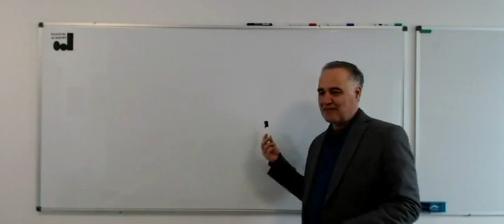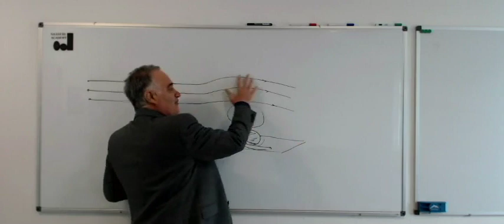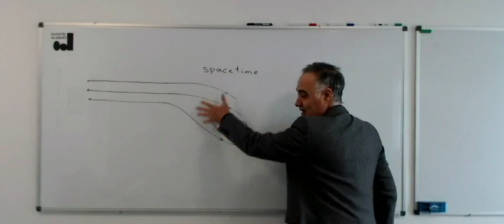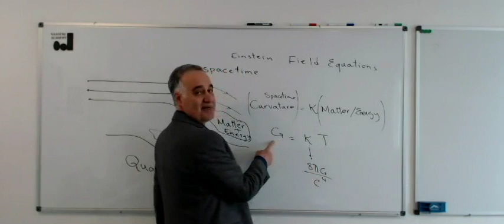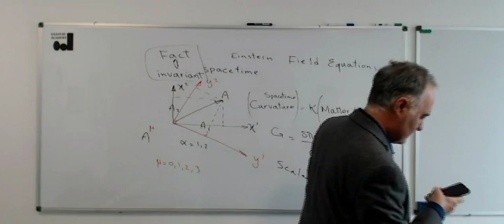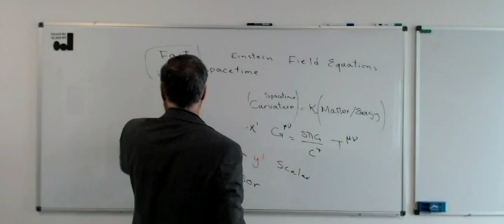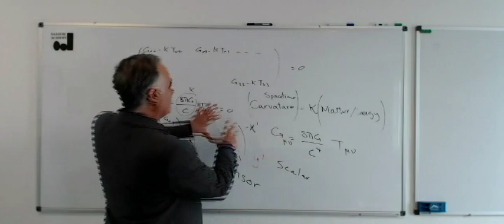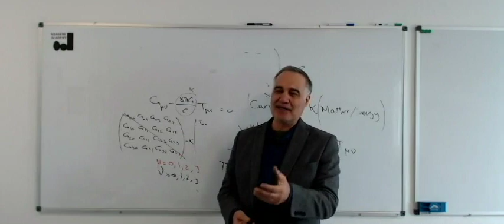General Relativity (1b): The Essence of Einstein's Field Equations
NATPHYS
General Relativity
Lecture 1: The Essence of Einstein's Field Equations
Lectures held at Nous Academy of Theoretical Physics (NATPHYS), 2016
masud naaseri

کلاس نسبیت عام برگزار شده در آکادمی ناصری 2016، مسعود ناصری

ایده اولیه تئوری و تلاش 10 ساله اینشتین،.
- آشنایی با معادلات میدان اینشتین،.
-انگیزه استفاده ار تانسورها و هندسه دیفرانسیلی در این تئوری